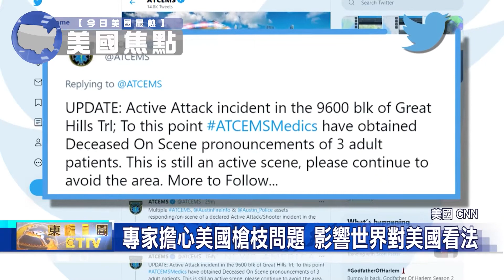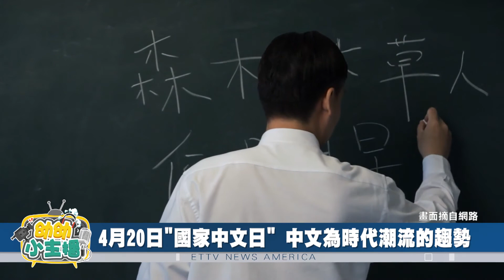威斯州基諾沙縣槍擊案 3死2傷 全美人口25%已接種兩劑疫苗【今日美國最熱】04192021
威斯康辛州基諾沙縣槍擊案 造成3人死亡2人受傷

全美成年人50.4%已接種至少一劑疫苗 衛生專家：應盡快施打達到群體免疫

佛蒙特州餐廳員工感染率高 業者希望員工儘快接種疫苗

全美接種超2億新冠疫苗 25%人口已接種兩劑

橙縣檢察官「斯皮策」痛批亞裔仇恨犯罪！仇恨者與加害者將會受到法律制裁

科幻怪獸片「哥吉拉大戰金剛」 第三週上映票房繼續奪冠

改編自同名格鬥電玩遊戲 「真人快打」重新開機

4月20日"國家中文日" "學中文"成為時代潮流的必然趨勢